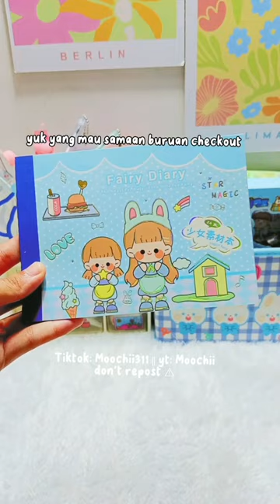AKU KIRA BUKU BIASA‼️